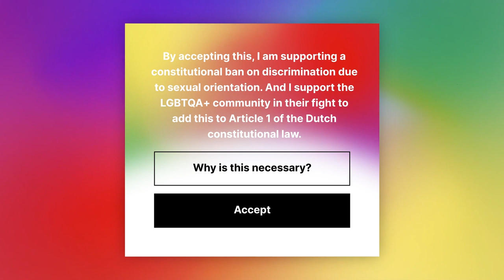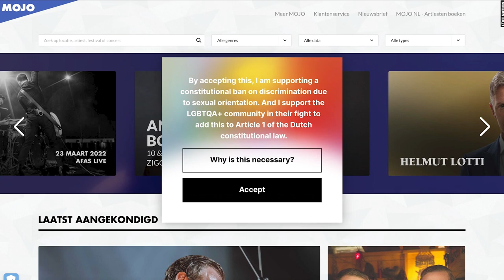Accept to Enter - Transforming the Internet into a Powerful LGBTQ+ Protest Platform